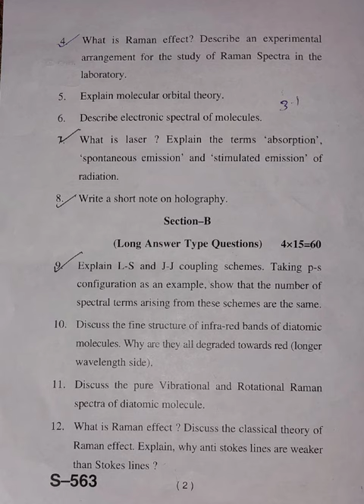M.Sc Physics 2 sem question paper Atomic & Molecular Physics sri dev suman university